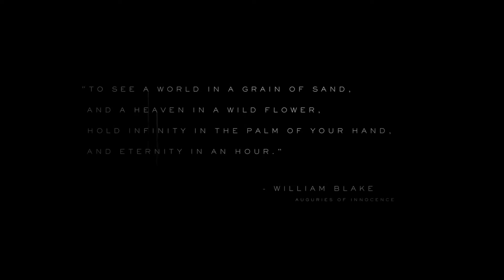Top 5 Most Emotional Video Games Cinematic Trailers coming 2017